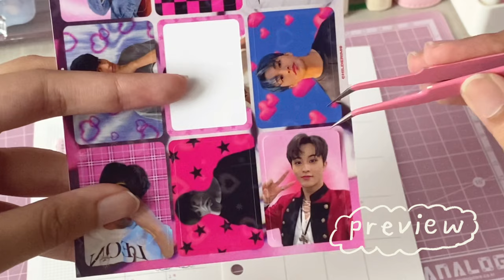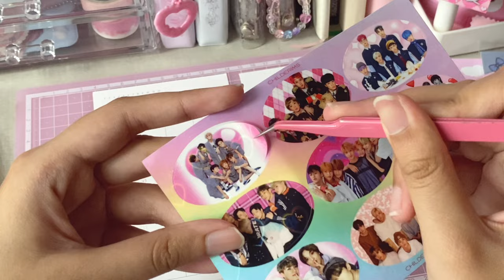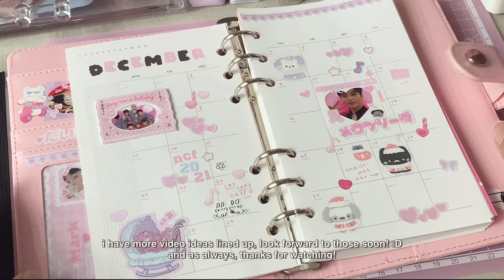journal with me ✿ pink locker theme (feat. nct) 🎀 🏩 🧸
merry christmas and happy holidays! i filmed this video a few weeks ago but just got around to edit it oof... see you again soon! :)

🎀 Timestamps:
0:00 preview
0:10 pink locker
2:07 december set-up

journal: at_minuit 2022 macaron diary (a5) in pink

stickers brands used in video (in order of appearance):
redprinting custom stickers
wansoclub
pompomroom
coraltree
floro studio
cherish.203
seorikkoch
_mylittletreats
domi__i
waytoo_fetch
thebunmeo (christmas theme stickers)
childerims (nct stickers)
sooang studio (letter stickers)